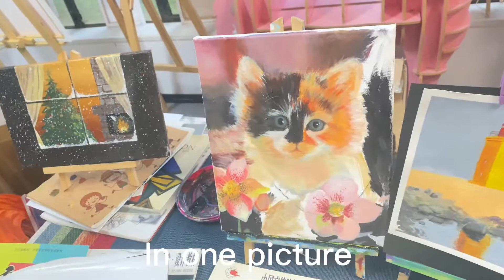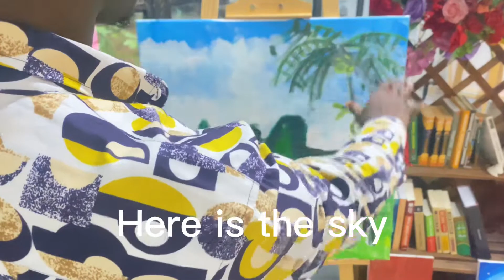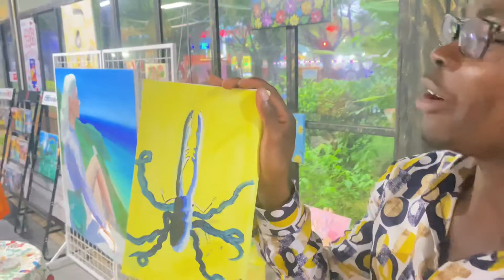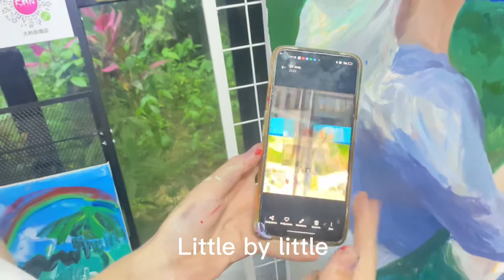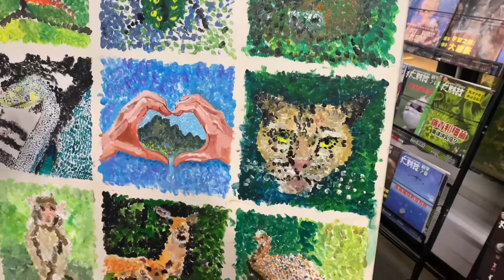Spending Hours In A Russian Art Gallery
I do not have this music